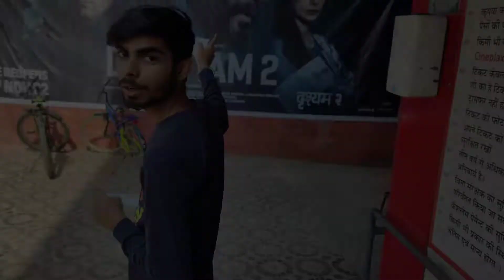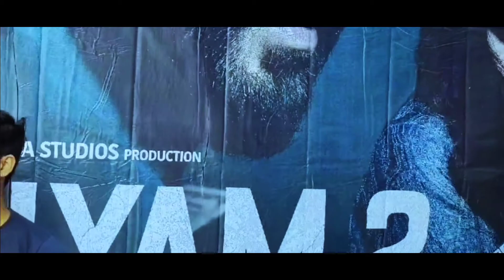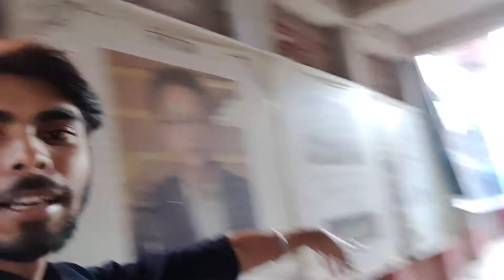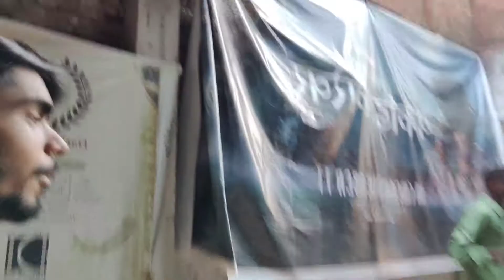Drishyam 2 Theatrical Full Reaction Vlog | #1 Vlog | Drishyam 2 Review | Akash Raja | Sourav Joshi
Aaisa Twist Kisi ne Nahi Socha Hoga 🤯| Drishyam 2 Full Vlog | #1 Vlog | Akash Raja | Full Review